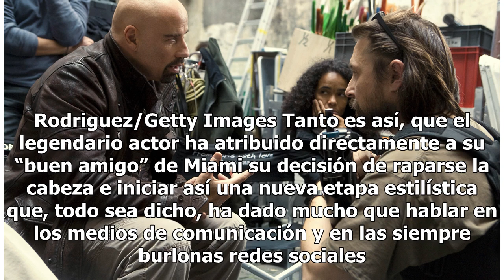John Travolta se inspiró en Pitbull para su nuevo ‘look’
"Mi vida es ahora más sencilla y cómoda", confesó el actor Además de erigirse como uno de los artistas y productores más exitosos de la última década, el músico Pitbull -uno de los pioneros y grandes referentes del cada vez más popular género del reguetón- también podría presumir estos días de haber...